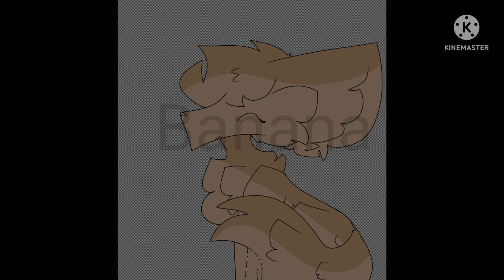Cat Speedpaint//give me some speedpaint ideas!